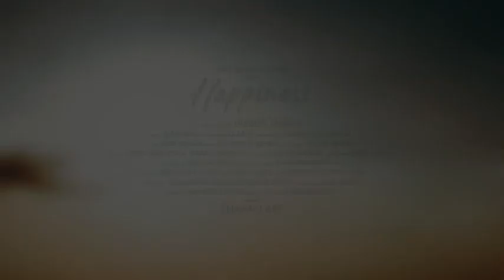Happiness - Tarsem jassar new song, latest punjabi song Whatsapp Status of Tarsem jassar, songs 2021